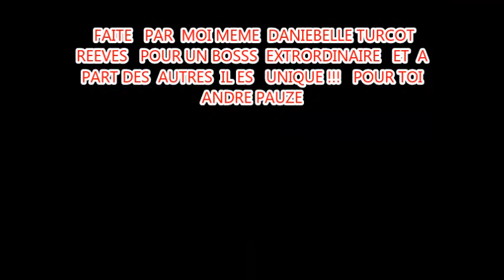juillet août, 2014 ANDRE PAUZE